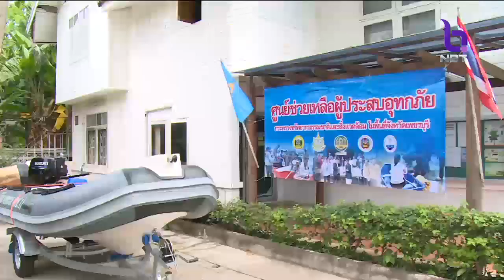เมืองเพชรบุรี เตรียมรับสถานการณ์น้ำ ตั้งศูนย์ช่วยเหลือผู้ประสบภัย เครื่องผลิตน้ำดื่ม พร้อมเรือ11ลำ